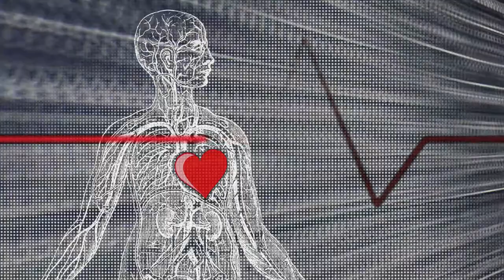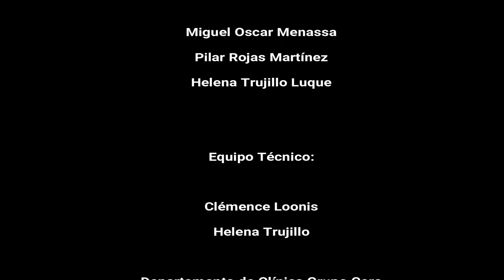5 PSICOANÁLISIS A LA CARTA - DEPRESIÓN Y CÁNCER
2 Enero de 2018